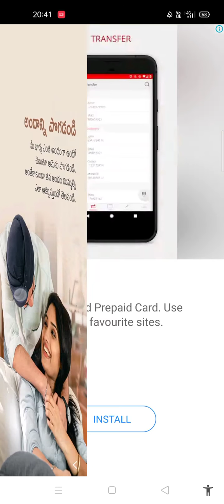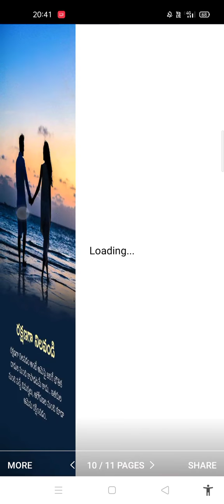ways are happy in married life